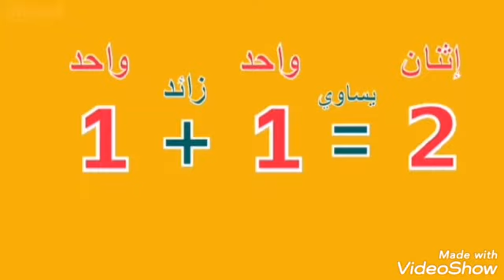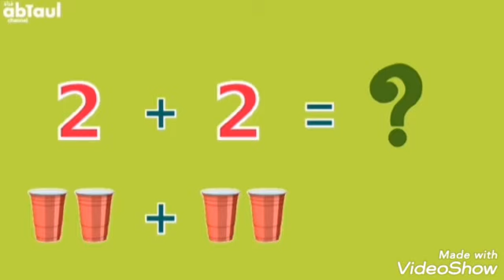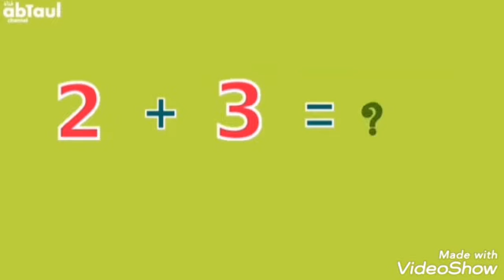14/04/2020-الروض الأكبر مفهوم الجمع